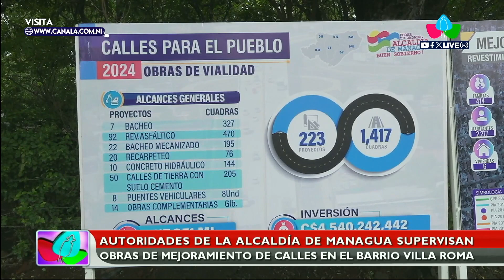Familias de Villa Roma en Managua celebran la construcción de nuevas calles asfaltadas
Nicaragua

MANAGUA – NICARAGUA / La Alcaldía de  Managua continúa con el avance del Programa de Calles para el Pueblo, esta vez beneficiando a las familias del barrio Villa Roma en el Distrito Tres de la capital.

La comuna está construyendo tres cuadras nuevas utilizando carpeta de concreto asfáltico, mejorando significativamente las condiciones de vida en la zona.